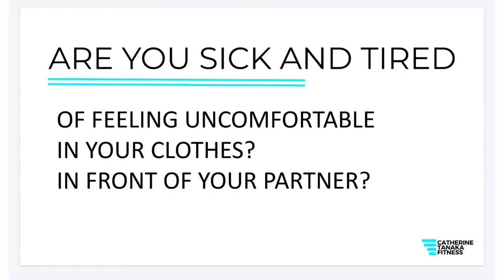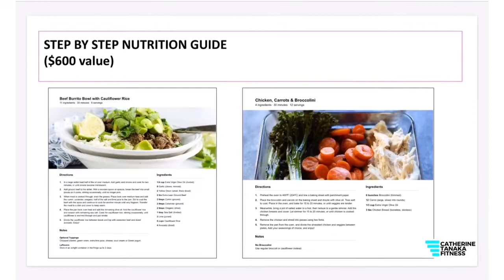YOUR BEST BODY NOW!